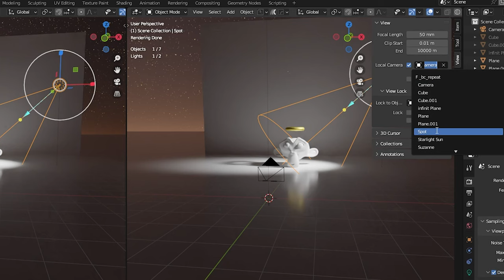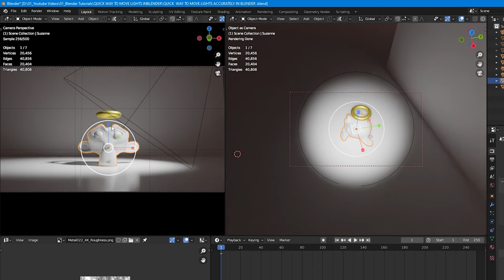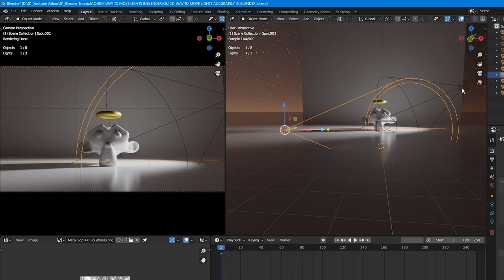CONTROL Your LIGHTS With This Quick Method In Blender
A Quick Way To Place and Move Lights In Blender

pretty good tip to accurately place where and what you want your lights to shine on.

Looking to Buy Premiere Pro?

My Filmmaking  Gear :
The Best All Around Lens for APsC Camera's
One of the Best Budget Camera's Ever Made
The Best Cage for the BMPCC4K (Essential)
Vmount Battery Plate for the BMPCC6K pro
DJI RS2
Audio Recorder - (Zoom H1n)
3.5mm extension cable
Microphone (Rode video mic)
Wind Sheild for Microphone (Rode deadcat)
Affordable Light I LOVE
Large good quality Softbox (Aputure Light Dome 2)
Travel Tripod with fluid head (Manfrotto Befree Tripod)